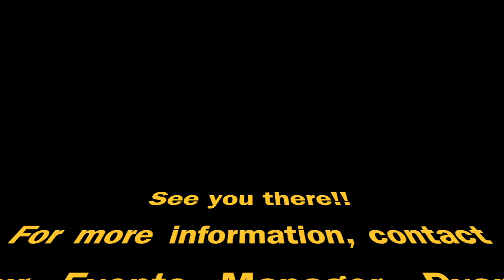All Irons Barred Golf Tournament Teaser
Here is a short teaser for the upcoming All Irons Barred Golf Tournament! Play 18 shortened holes with equipment from a variety of sports, EXCEPT golf!

All proceeds go directly to Together Freedom to benefit children victims of sex trafficking right here in the U.S.